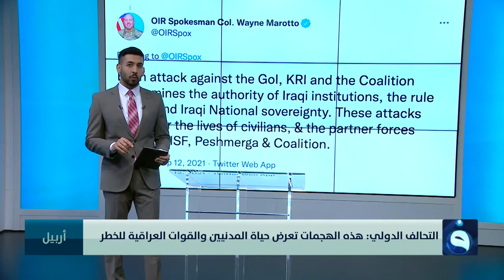التحالف الدولي : طائرتان مسيرتان هاجمتا قواتنا وأنظمة الدفاع تصدت لمسيرات عدة